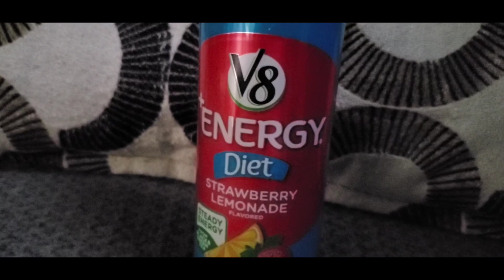Have you tried it